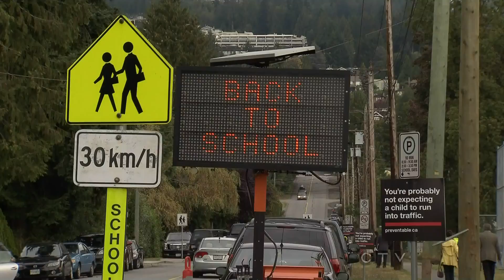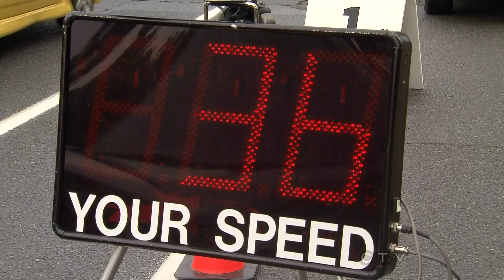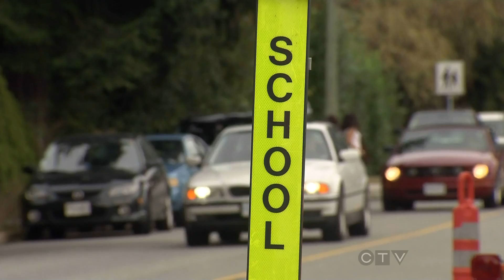CTV HD news: 3-D image painted on road to slow drivers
CIVT-DT news 07/09/2010